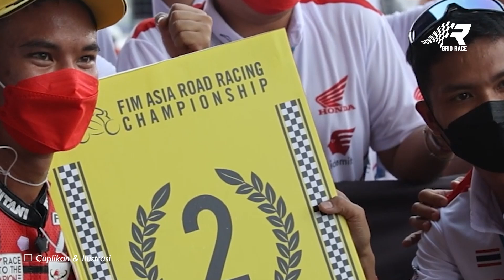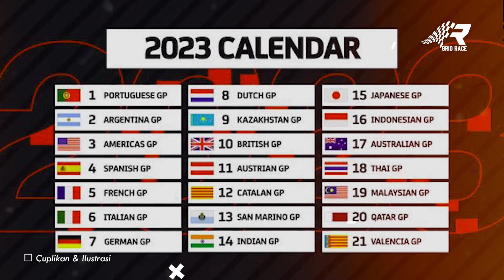🔴BORONG JUARA ASIA🏆AKSI DRAMATIS ANDI GILANG-WAHYU AJI BANJIR PUJIAN🤩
DRAMATIS !! PEMBALAP INDONESIA, ANDI GILANG JUARA ASIA SS600 ARRC 2022

Pembalap Indonesia Andi Farid Izdihar alias Andi Gilang berhasil menjadi juara Asia Road Racing Championship (ARRC) 2022.
Penampilan gemilang dan heroik ditunjukkan para pembalap binaan PT AHM saat menuntaskan ARRC musim 2022. Pada seri terakhir yang diselenggarakan di Chang International Circuit, Buriram, Thailand, para pembalap mendominasi podium dalam dua race yang diselenggarakan Sabtu-Minggu (19-20 November).
Bahkan Andi Gilang mampu sapu bersih podium pertama dalam dua race, sekaligus mencetak sejarah sebagai pembalap Indonesia pertama yang meraih gelar juara ARRC kelas Supersport (SS) 600.

PEMBALAP INDONESIA, WAHYU AJI TRILAKSANA JUARA ASIA UB150 ARRC 2022

Ya bertambah lagi pembalap Indonesia yang raih juara. Di race Terakhir, race 2 kelas UB150 ARRC 2022 diadakan dalam keadaan Trek sirkuit basah dan ini adalah race penentuan Juara Asia 2022 UB150 antara Pembalap Indonesia Wahyu Aji Trilaksana Yang membalap bersama OneXox dengan Pembalap Malaysia Izzat Zaidi.
Dan Di race terakhir, pembalap OneXox Ahmad Fazli Sham berhasil finish di posisi pertama diikuti dua pembalap malaysia Lainnya Syafiq Rosli dan Hafiza Rofa. Sementara Wahyu Aji Trilaksana Finish di posisi 5 pada akhir race ini. sementara Izzat Zaidi finish di posisi 12.

HARUMKAN NAMA BANGSA🇲🇨PEMBALAP INDONESIA BORONG PIALA🏆ANDI GILANG-WAHYU AJI LUAR BIASA👏
BORONG JUARA ASIA🏆AKSI ANDI GILANG-WAHYU AJI BANJIR PUJIAN🤩